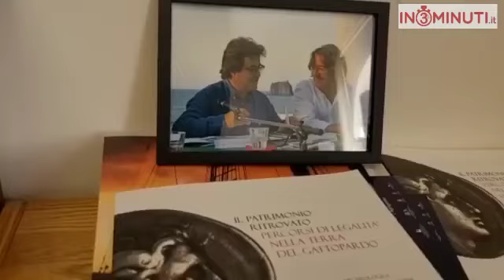L'architetto Michele Benfari va in pensione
Soprintendenza ai Beni culturali di Agrigento, dopo quattro anni va in pensione Michele Benfari. Il saluto dell'architetto al microfono di Giovanna Neri @in3minuti.it